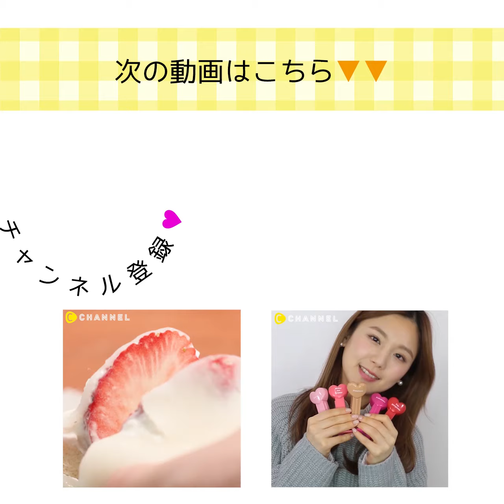雑誌”CanCam”＆”美的”付録自撮りライト比較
人気雑誌美的&CanCam付録のスマホライトを比較！
付録なのに優秀すぎてどっちも欲しくなっちゃう♡
あなたならどっちのライトで盛る？

・美的
３色スマホライト
・CanCam
魔法の自撮りライト

美的&CanCamは毎月２３日発売

出演クリッパー：吉田南歩

②プレゼントにもぴったり♡変わり種バスボム３選
女子力高いアイテム”バスボム”♪ 形も色も溶け方も？！個性的な品揃えで体験レポート！ プレゼントにもとってもいいから参考にしてくださいね♡
③見た目も中身もバツグン！パケ買いしたいハンドクリーム３選
そろそろ今季買ったハンドクリームが切れてくる頃…？それぞれ個性のあるハンドクリームアイテムをチョイスしてみました♡